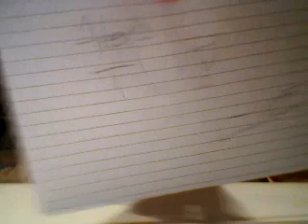Alexis TV part 1 and review!!!! Maybe